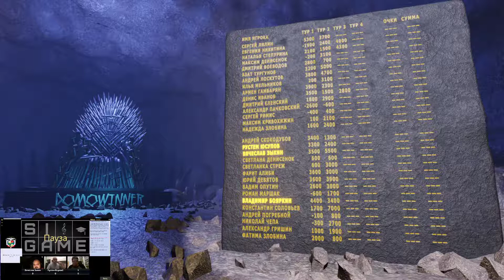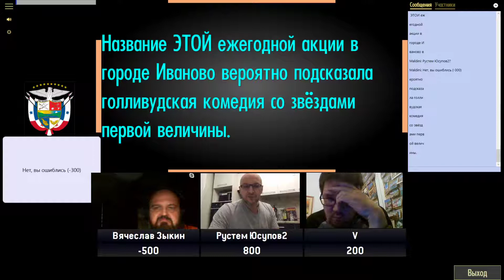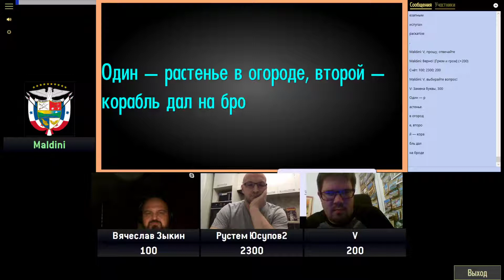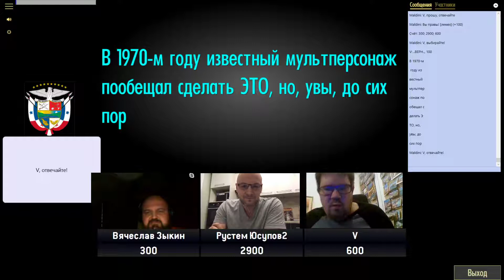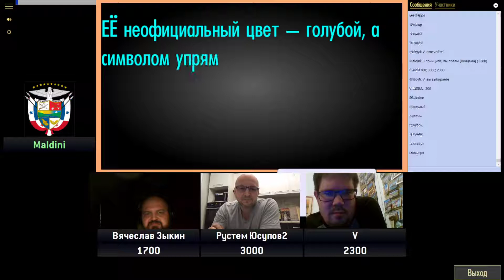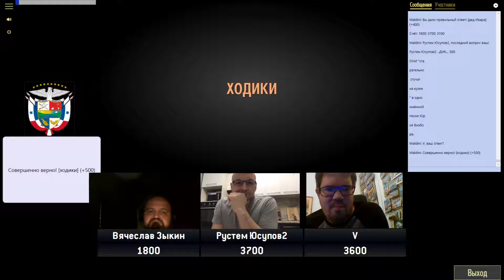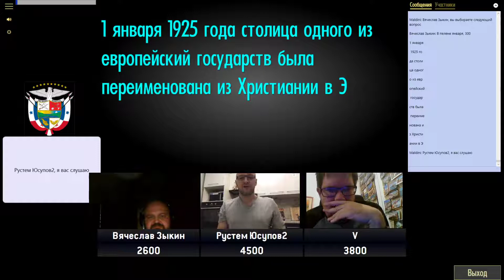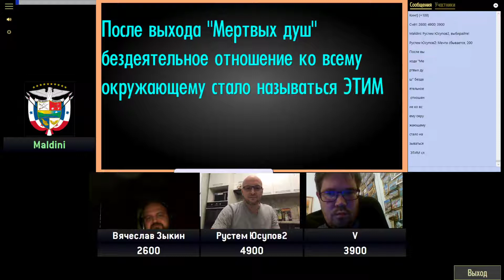Domovina Open 5 | Игра 3-7 [СВОЯ ИГРА]